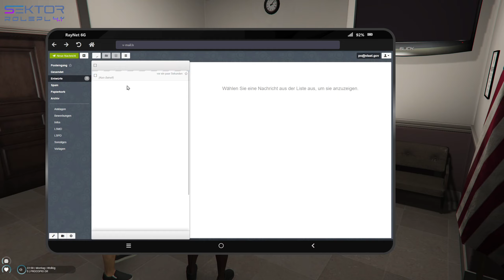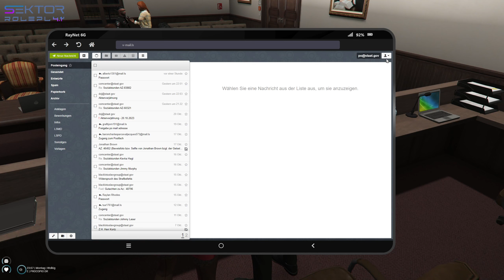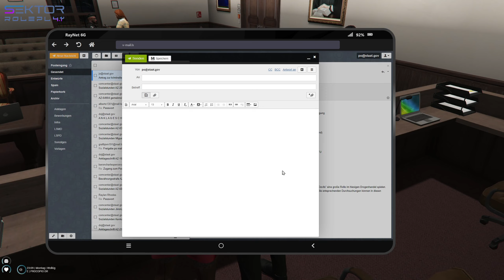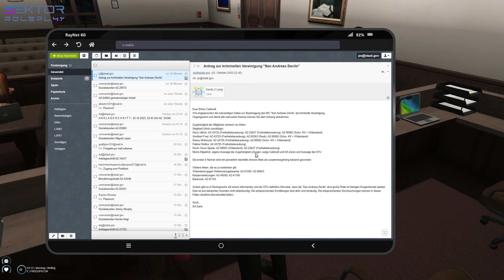Sektor S4.1E65 Teil 13/28 Mach mich nicht wahnsinnig!